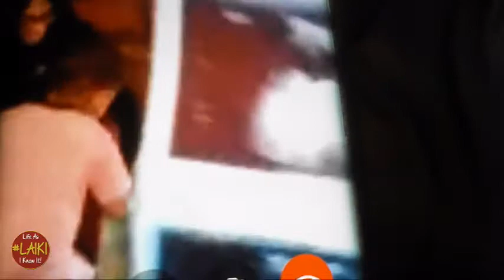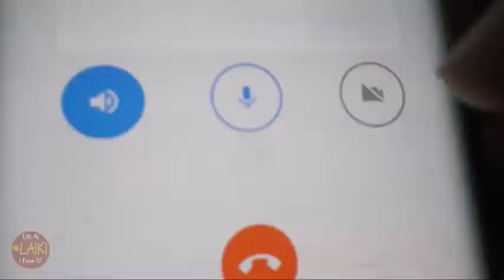Our Gender Reveal - LAIKI S7 #354